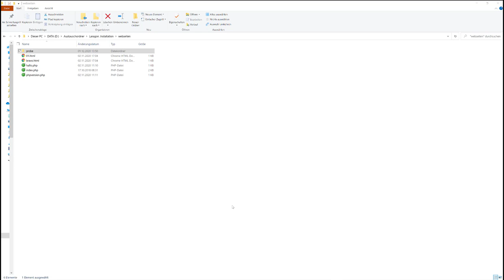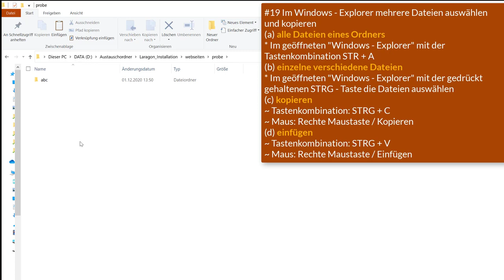19 Im Windows Explorer mehrere Dateien auswählen und kopieren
Ich zeige hier, wie man im Windows Explorer mit einer Tastenkombination mehrere Dateien auswählen, ausschneiden, kopieren und einfügen kann. Dieses Video ist Teil meiner Playlist Windows 10 Grundkompetenzen / Grundlagen, die sich an Einsteiger*innen in das Betriebssystem richtet.